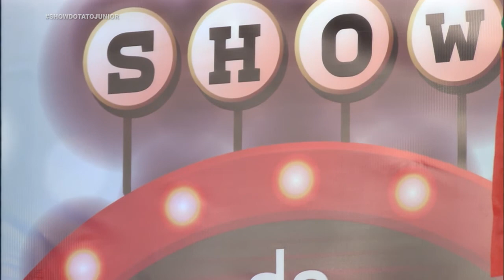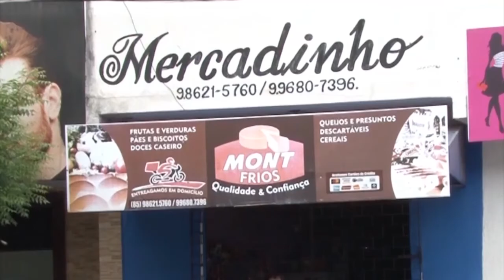2 Bloco Tato Júnior dia 23 06 2019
Cantor Cirano